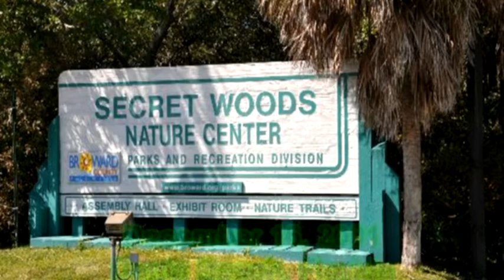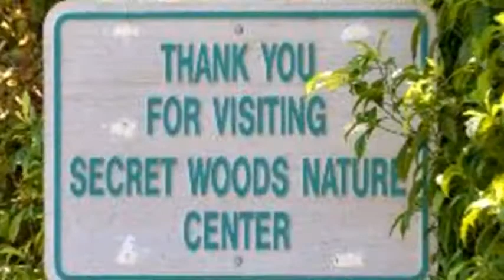Corey Dwyer - Dec 16, 2001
Corey Dwyer
December 16, 2001
Sunset Jam
Secret Woods Nature Center
Dania Beach, Florida